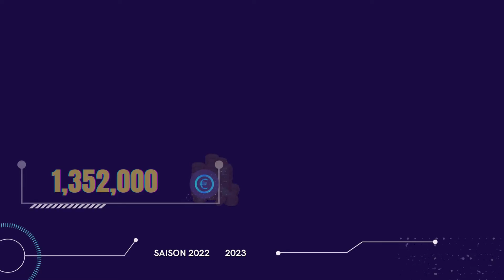⚽ UC Sampdoria Joueur De Foot Salaire XXL | 2022/2023 Série A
Dans cette vidéo vous découvrirez : ⚽ UC Sampdoria Joueur De Foot Salaire XXL | 2022/2023 Série A

⚽ UC Sampdoria Joueur De Foot Salaire XXL | 2022/2023 Série A en vidéo.